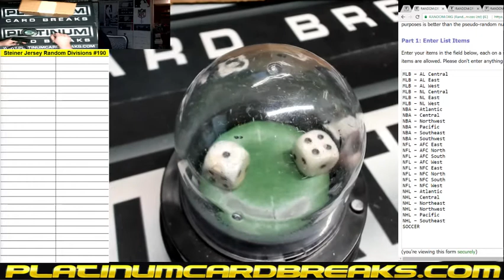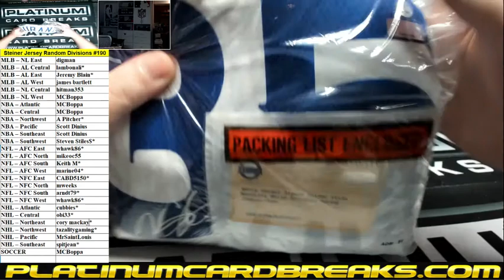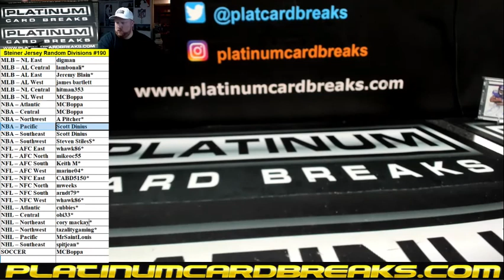Steiner Authenticated Autographed Multi Sport Jerseys Random Divisions #190